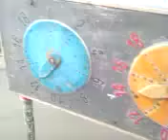CLUBE DE BOCHA PRAIA-SANTOS/SP